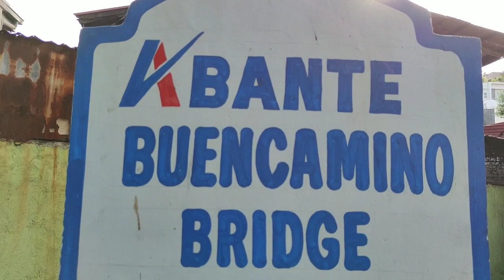MANILA NEWS UPDATE MARCH 3 2020|ISANG ESTERO SA MAYNILA ANG NABIYAYAAN NG DE SOLAR PANEL NA LAM POST